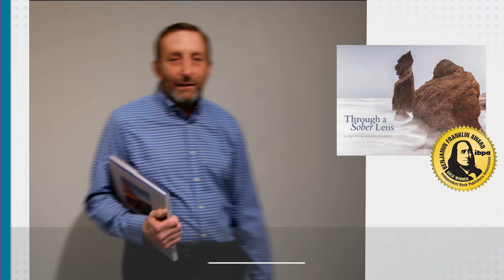IBPA Benjamin Franklin Award™ Winner Announced – “Interior Design” Category!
Congratulations to the IBPA Benjamin Franklin Award™ finalists in the “Interior Design” category: Turn Point Press, Genevieve Press, and Val de Grace Books. Watch the video to see who wins gold, and continue watching for “thank you” speeches from the finalists. For more information about this IBPA award program that celebrates the best in indie publishing—including how you can apply for next year